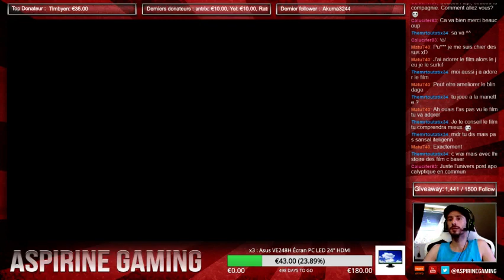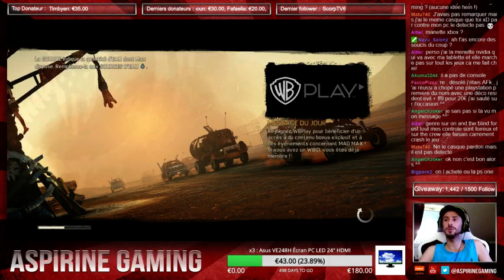[FR/PC}.Suite Découverte Mad Max , run 100% BY Aspirine.